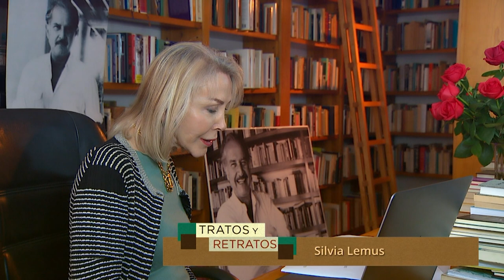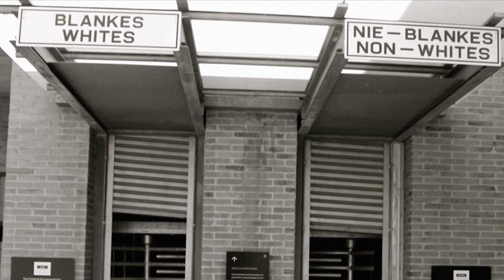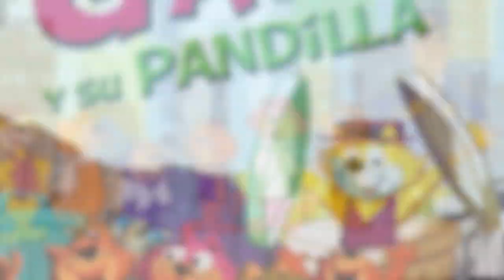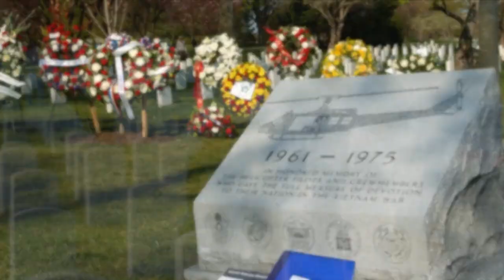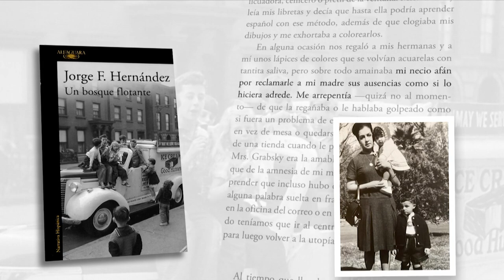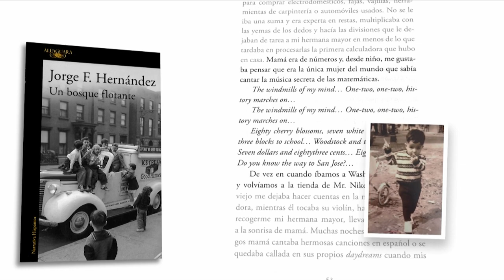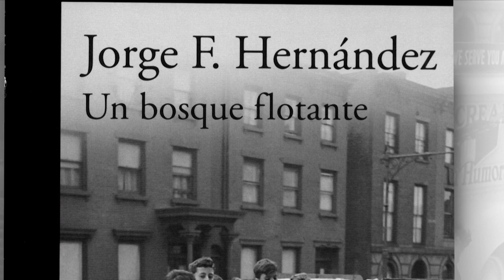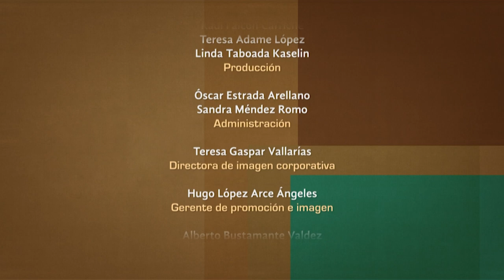Tratos y retratos. Jorge F. Hernández. Segunda parte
Desde 1993, Tratos y retratos reúne un conjunto excepcional de artistas, escritores, pensadores, políticos y personalidades del mundo cultural, quienes conversan con Silvia Lemus sobre su trayectoria, en esta ocasión es el astrofísico y filósofo, especialista en budismo y pensamiento oriental, Jorge F. Hernández, quien en esta segunda parte, comparte la labor de una dualidad entre culturas, idiomas e identidades.